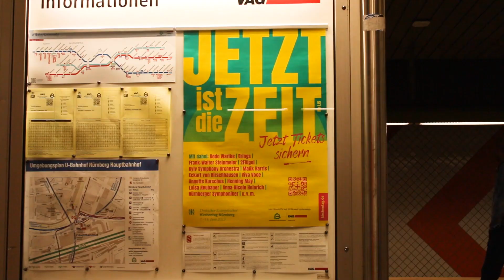Mit der U1 Nürnberg entdecken